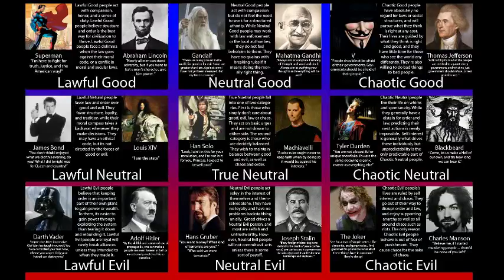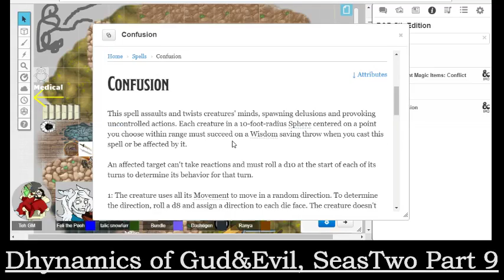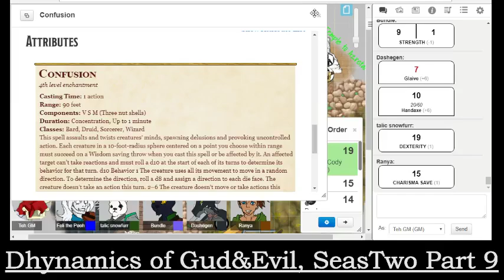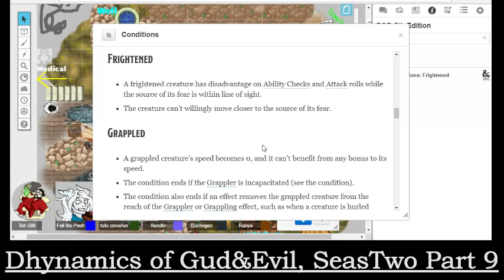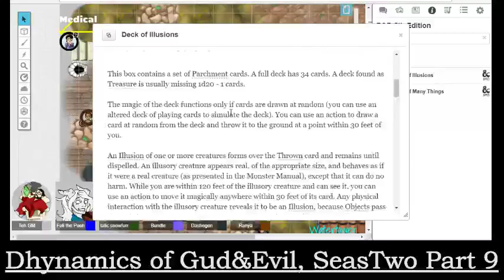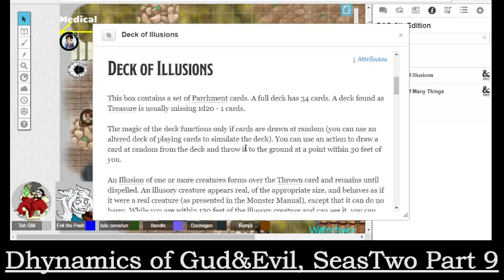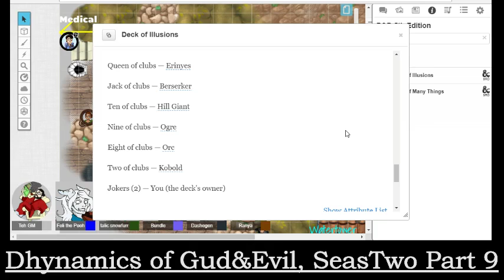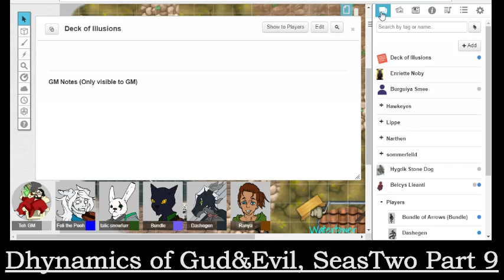Dynamix of Gud&Evl, Season Two Part 9: Armored Chaos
After dispatching a vicious Oni at the gates of Fort Lippe, the Dhynamic crew makes their way towards the medical bay for some rest. But fate has tricky ways of keeping them occupied as a cart overturns in the street, unleashing mischief that threatens to take the adventurers to their very limits.

Bundle- NovaPierce1